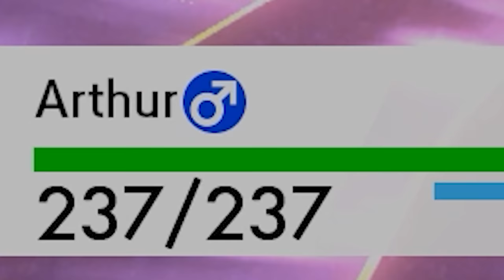GMAX CHO & Isle Of Armor FINALE! - Pokemon Sword & Shield Extreme Randomizer Nuzlocke Episode 6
Lets FINALLY SEE Gigantamax Cho and finish up the Isle Of Armor!

► Hi I'm Mike, PokeTips Mike and welcome back to episode #6 of my Pokemon Sword and Shield EXTREME RANDOMIZER NUZLOCKE ISLE OF ARMOR DLC edition!

- Nuzlocke Difficulty (One catch per area, fainted Pokemon dead, set mode battles, nicknames)
- Dupes Clause
- Shiny Clause

Randomization
- All wild Pokemon are randomized! (No static encounters)
- All trainers are randomized, with random moves!

EXTREME
- All trainers have atleast 2 Pokemon
- High powered Pokemon at high levels
- Trainers will have a 10% chance of shinies, legendaries and mythicals!
- Wild Legendaries and Mythicals are boosted by 3% each.
- Trainers Pokemon are all holding items
- Trainers have random moves
- Trainers have perfect IVs
- All trainers level 30+ use fully evolved Pokemon!

FUN STUFF!
- New custom Pokemon model mods! (courtesy of gamebanana)
- Potentially custom music!
- My storytelling!

~Music~
--►Pokemon Let's Go Pikachu and Eevee - Hall of Fame
--►Various Themes from Pokemon Sword and Shield